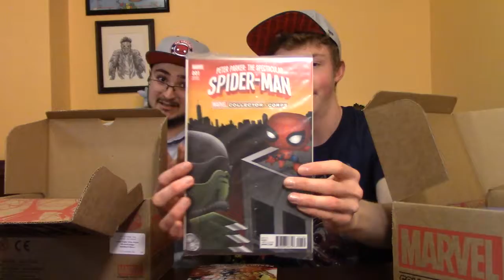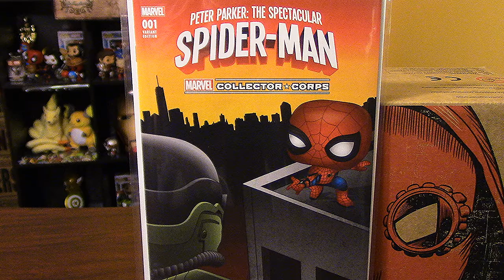Marvel Collector Corps - SPIDER-MAN Homecoming | TBD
Today we are finally opening the long awaited Spider-Man Homecoming box from the Marvel Collector Corps! I would like to apologize for the delay and the cricket chirping in the background. I'm sorry, Tiki wasn't hungry. :P

If your looking for some really awesome Marvel collectibles than look no further than the Marvel Collector Corps